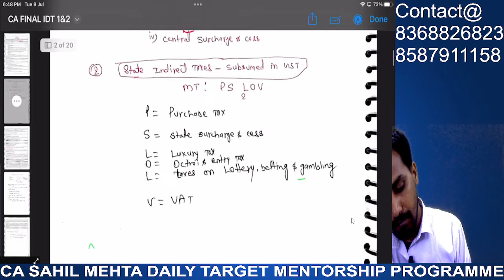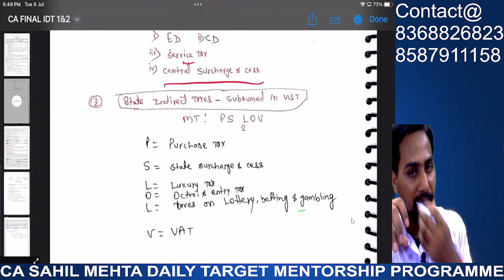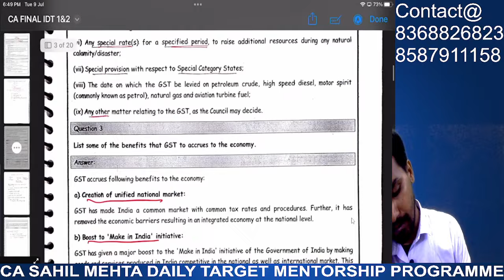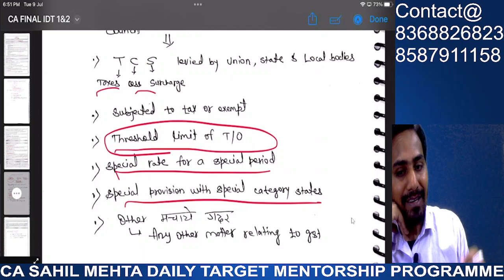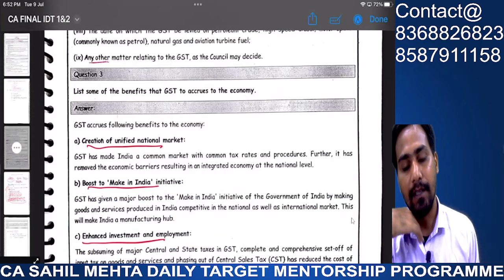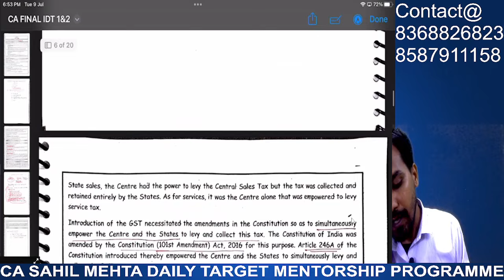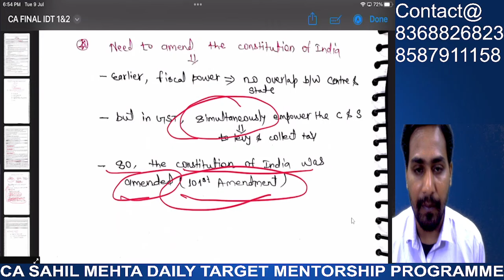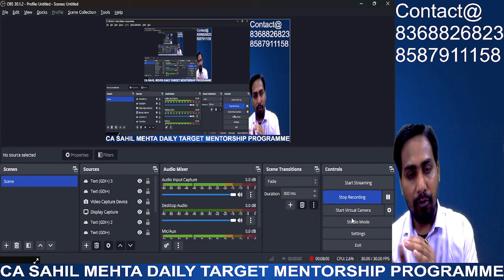IDT Ldr Revision CA Final / Nov 24 | Basics of GST | Ravi Shekhar | Ca Sahil Mehta | Imp for exams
CA SAHIL MEHTA DAILY TARGETS MENTORSHIP PROGRAMME

COMPLETE DETAILS ABOUT OUR DAILY TARGETS MENTORSHIP PROGRAMME & TEST SERIES BATCH

Softcopy CA Final LDR (very Imp. Questions for last 1.5 days before Exams)

Softcopy CA Final LDR Combo (very Imp. Questions for last 1.5 days before Exams)

KEY FEATURES OF DAILY TARGETS MENTORSHIP & TEST SERIES BATCH
* Minimum 2 Revisions
* UNIT TEST + FULL TEST AFTER TARGETS
* SOFT COMPETITION AMONG BATCH STUDENTS ( RANKING TEST RESULT)
* LDR (1.5 days super imp. questions) SOFTCOPY
* 1.5 DAYS/ 5 DAYS PLANNER FOR EXAMS
* VIRTUAL LIBRARY
* WHATSAPP SUPPORT/CALL FOR PLANNING with mentor
* ZOOM MEETING
* TEST IN LIVE MODE
* MOTIVATION DOSE
* Last Day Exams Support

Heartiest congratulations to everyone .
OUR MENTORSHIP RESULTS   CA FINAL
1.CA NAMAN
2.CA NEERAJ GOYAL
3.CA RITIKA
4.CA SAI VARALAKSHMI
5.CA ASHISH
6.CA HARSHA
7.CA SHRUTHIKA RATHI
8.CA ABHINAV
9.CA POOJA
10.CA KARANPREET
11.CA SHASHANK VARSHNEY
12.CA AMAN
13.CA JYOTI
14.CA VYSHNAVI
15.CA PRAHLAD
16.CA DHRUVI
17.CA JAISHIKA
18.CA SAUMYA ANAND
19.CA TEJAS
20.CA BHOUMIK
21.CA MAYURESH MAHAJAN
22.CA SHUBHAM
23.CA SUMIT SHAMA
24.CA ABHILASH
25.CA ANUJ
26.CA CHIRAG
27.CA  MANAV NARESH
28.CA HARVENDRA SINGH
29.CA PRIYANKA
30.CA VIBHAM CHOPRA
31.CA ANUJA AGARWAL
32.CA POOJA L
33.CA AAKASH
34.CA MENKA
35.CA SHYAM
36.CA SHEEVAM DIXIT
37.KANCHAN
38.RISHIL SURANA
39.SANCHIT GOYAL
40.AAYUSHI
41.CA RAHUL RAVI
42,CA NAMRATA
43.UMASHANKAR
44.PALVI GARG
45.MADHUMITA
46.JITENDRA SINGH DEVANDA
47.JANVI DHARMESH
48.RADHIKA CHAMARIA
49.RAGHAV MIMANI
50.CA ABHISHEK
51.DRASHI JAIN
52.RANJAN KUMAR
53.BANDANA
54.NISCHAY
55.CA PREM KUMAR
56.APEKSHA GANGWAL
57.RAVI AGARWAL
58,PRINCE
59.ASHWANI KUMAR
60.PRIYANKA KUMARI
61.CHETAN
62.CA ASHU
63.CA SHALINI
64.SUMIT
65.CA MANOJ CHURIWAL
66.ANIL CHAUBEY
67.CA NISHANT MEHTA
68.RAUNAK DUBEY
69.SHRUTI PANDEY
70.RITIK SAXENA
71.CA PRIYANSHI
72.MANJEET RAJKUMAR
73.HARSH GOYAL
74.PURVI SHIRISH
75.BADAL SHAH
76. AMIT THAKUR
77.CA SUNIL YADAV
78.CA DEEPAK TALAN
79.CA AAKASH BHANDARI
80.SIDDHARTHA
81.RISHIKA GUPTA
82.CA PRADEEP JHAPATE
83.SONALI PANDEY
84.LAKSHYA GUPTA
85.CA DIVYANSHI
86.CA AJAY SINGH
87.CA OMKAR
88.ANKIT MEHTA
89.DRASHI JAIN
90.SWATI
91.SAHIL KUMAR
92.CA divya
93.CA hitesh kandoi
94.CA Jyoti Garhwal
95.CA Saumya
96.CA ujjwal
97.CA Shivam pandit
98.Alok Tripathi
99.CA Palak Chauhan
100.shubhi
101.CA Tanmay

Don't sit back after failing, join the race and finish it together.
Personally, the reason for the positive results is also the personal connection I have with the students and solving their queries. It's not necessary for everyone in the mentorship to pass, but those who have consistently completed the entire batch & show their efforts in the results.  So don't panic, push yourself a little and start now; otherwise, you'll have to start tomorrow